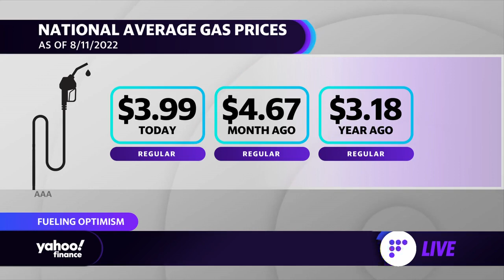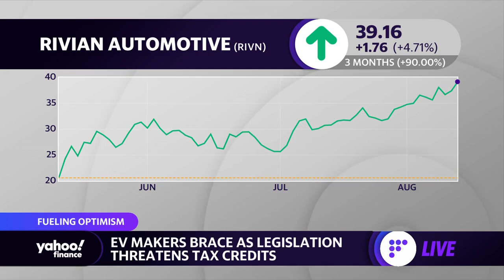EV sales rise 63% in the first half of 2022 amid gas inflation